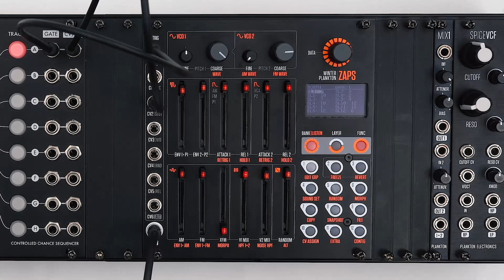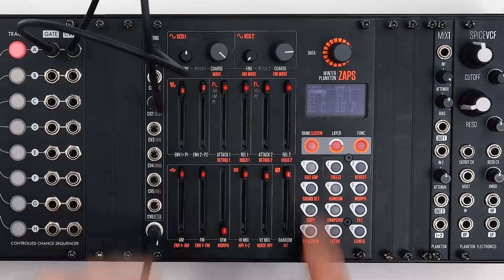Winter Plankton ZAPS - 5/10 - Morph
Winter Plankton Zaps tutorials

Part 5 of 10 - Morph

This is part of a 10 part video tutorial covering all the most important features of zaps.

Zaps is a percussion-line-synth voice designed for creating organic percussive sequences that can mutate over time.

It uses a combination of different techniques like controlled randomness, morphing, and storing (or locking) synth-voice parameters in externally sequencable CV-controlled slots.

The synth voice is a digitally-controlled-two-oscillator-FM and AM-analog engine with two envelopes and cross-modulation.